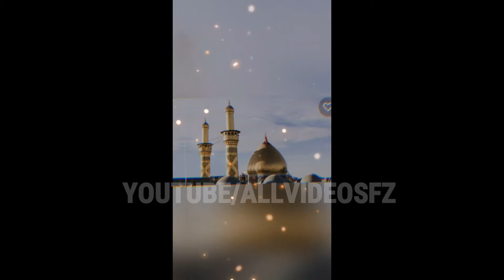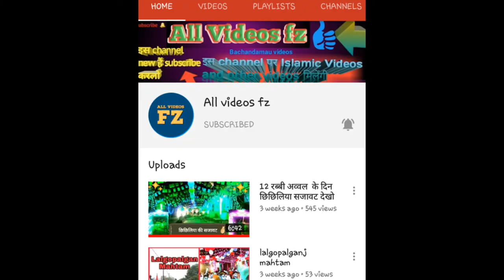इंशा अल्लाह होगा मुहर्रम नोहा | Isha Allah Hoga Muharram Noha 2020-21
इंशा अल्लाह होगा मुहर्रम ना हो परेशान अजादार अपना है अल्लाह मदद गार

नोहा 2020
Safdar Abbidi
Islamic video , Noha, Naat Sareef, and Other Video Mile gi
Assalamo alay dosto videos JAROOR dekho
चौगवां मातम वीडियो
Channel allvideosfz ये चैनल पर मातम और 12 रबी अव्वल जुलूस और नात, नोहा, और दूसरी वीडियो मिलेंगी
और इस चैनल पर वीडियो बहुत पुरानी मिलेंगी

I'm on Instagram as @faizan _7388.